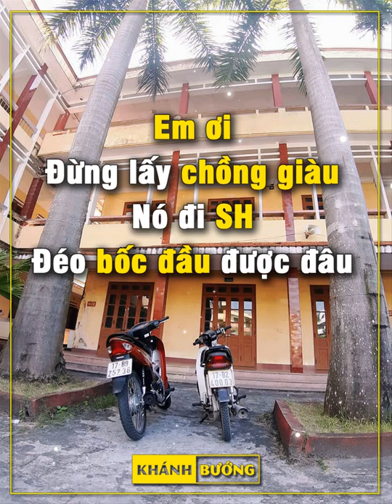Demo Vol.234 - Boom Boom Boom Remix Vinahey 2019 | NSTH